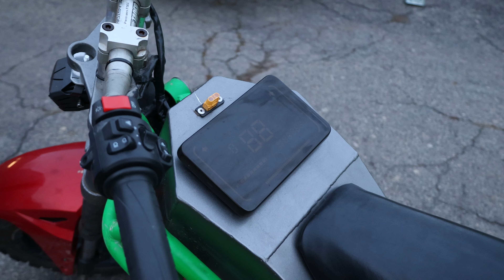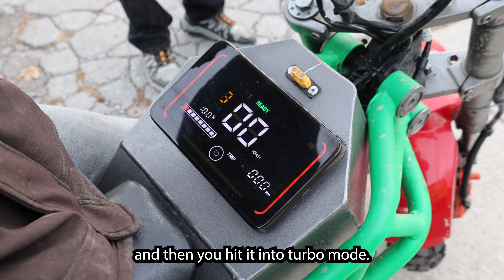Electric Honda Grom - Custom 5000W Hub Motor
Today we get to test Bill Nye The E-Bike Guy's electric Honda Grom.

This is a home built replica of the Honda Grom running a QS 5000W electric hub motor, 87.6V30Ah battery and a Votol controller.

This 5kW hub motor is over clocked to run 37kW and this thing absolutely rips! On this particular test the GoPro GPS data shows that we reached a top speed of 91km/h (57mph). The battery was not charged at 100% and we are not sure if Shae from @electricmx had the bike in "turbo" mode.

The big difference between this Honda E-Grom and other electric dirt bikes is that this bike is nearly silent. The hub motor really reduces the amount of rotary noise and makes the bike seem even quicker while riding it.

What do you guys think of this bike?